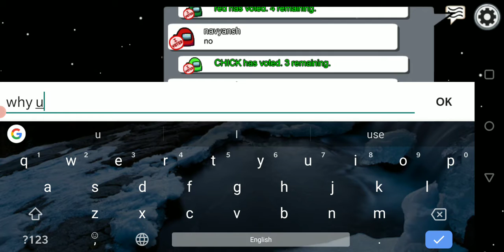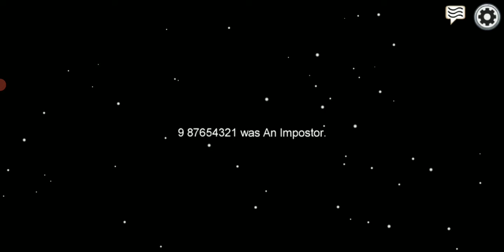Playing with friends in among us by K.O GAMINGS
Hello guys,